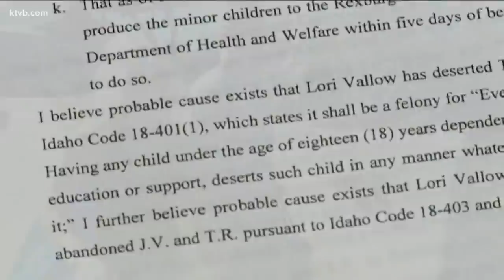Lori Vallow's bail set at $5 million and now waits extradition to Idaho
On Friday afternoon, the mother of two missing Rexburg children, Lori Vallow, appeared in court for the first time and the judge kept her bail at $5 million.

Rexburg kids Tylee Ryan, 17, and 7-year-old Joshua “JJ” Vallow have been missing since September 2019.

Police say their mother, Lori Vallow Daybell, and her new husband Chad Daybell, lied to investigators about where the children are.

We also have more in our YouTube playlist: 'The search for Lori Vallow's Missing Idaho Kids'

Download the KTVB app to get updates and breaking news alerts